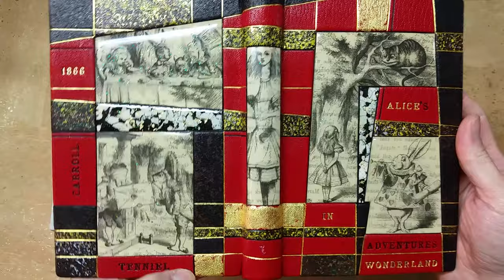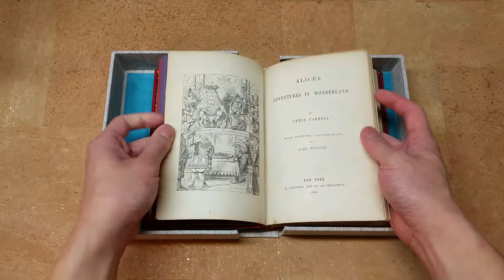Alice in Wonderland 1866 First Edition - Robert Wu Binding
Alice's Adventures in Wonderland, 1866 first North America Appleton edition. Designed and bound by Robert Wu, 2018.